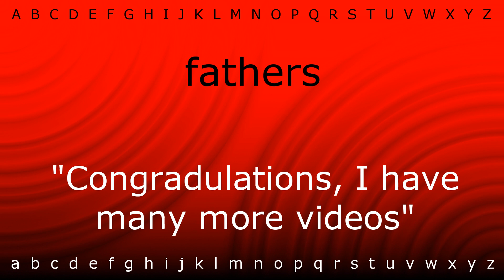How to pronounce 'fathers' with Zira.mp4